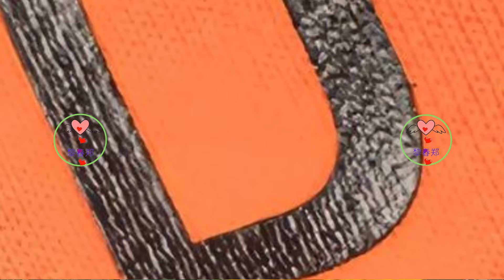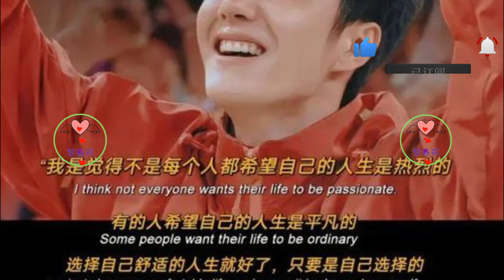王一博: 竟然有这样的两副面孔!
王一博的粉丝应援真的好强啊，两个月内，4场绿海，从尖叫之夜、星光大赏、芒果跨年到《这就是街舞6》总决赛，满眼都是绿山绿海！
由于澳门签住至少要隔两个月才能去一次，所以去现场的粉丝，大概率都不是同一批人，就是有什么防沉迷系统吗？一搏真的是实火！
这几天真的是反复观看了好多遍Hip hop Forever的舞台，发现了王一博好多暗戳戳的小心思。
第一遍看的时候就觉得Kyoka和Maika穿的外套很眼熟，看起来就是《长空之王》的飞行夹克。